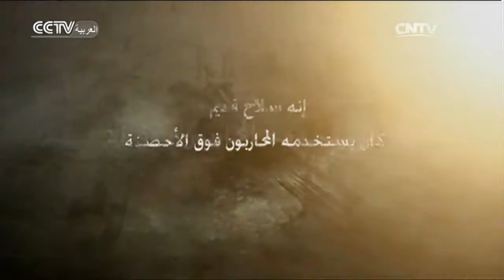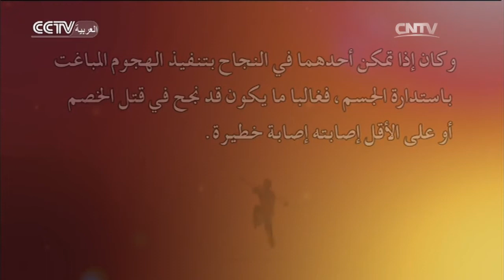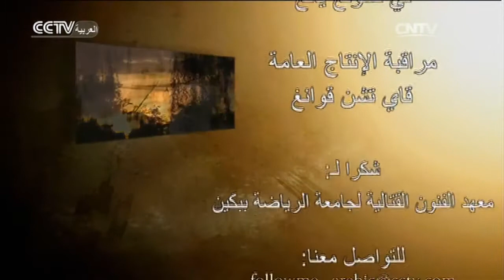الكونغ فو 2016-12-20